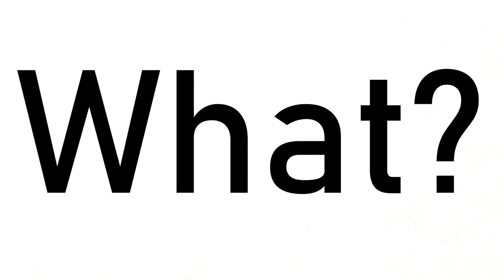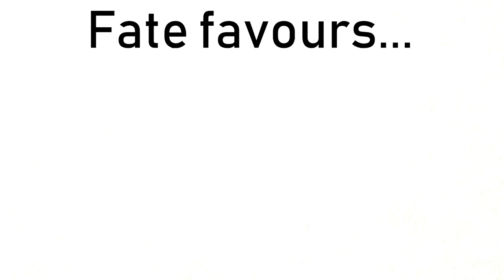Revisited: The Brilliance of Golden Wind (Part 4, Final)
We're taking a look at Oceaniz's video "The Brilliance of Golden Wind" and arguing against his points as well as Part 5 because we hated Golden Wind. Enjoy and I hope you have the Resolve to sit through all of this.

And so, we reach the fated end. Our resolve is hardened and we are no longer sleeping slaves. We hope we became a shining beacon for you as this is fate, this is resolve, this is Revisited.